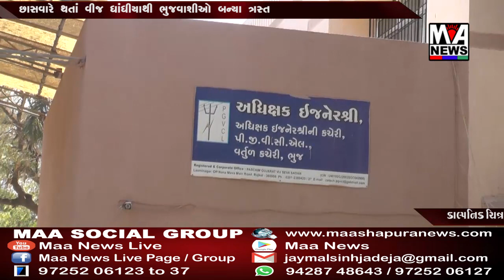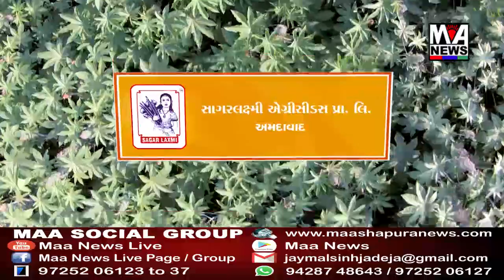છાસવારે થતાં વીજ ધાંધીયાથી ભુજવાશીઓ બન્યા ત્રસ્ત